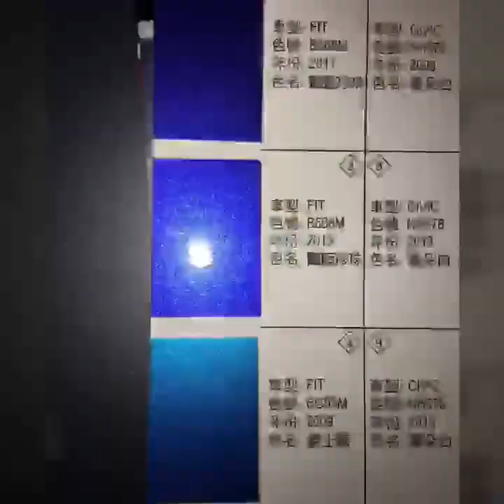【HONDA FIT 全車烤漆+玻璃鍍膜】HONDA車主必看!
台北三重店
預約聯絡資訊 (來前請預約)
🟢LINE:@ZQV7067L (記得要加@)
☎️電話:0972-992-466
營業時間：12-20 點

主要服務項目為
🛠🛠🛠內飾改裝修復🛠🛠🛠
🚓🚓🚓外觀鈑金烤漆🚓🚓🚓
🧽🧽🧽車輛內裝拆洗🧽🧽🧽
🚗🚗🚗內裝制震隔音🚗🚗🚗
🛺🛺🛺汽車鍍膜保護🛺🛺🛺
🏎️🏎️🏎️汽車底盤清洗🏎️🏎️🏎️

🟢LINE:@ZQV7067L (記得要加@)
🧽🧽🧽車輛美容拆洗🧽🧽🧽
🛺🛺🛺汽車鍍膜包膜🛺🛺🛺
🔄🔄🔄內裝修復噴補🔄🔄🔄
🚓🚓🚓外觀鈑金烤漆🚓🚓🚓

馬來西亞店
地址:4,Jalan Perai Jaya 1, Bandar Perai Jaya ,13600, Perai Pulau Pianang.

主要服務項目為
🛠🛠🛠引擎底盤保修🛠🛠🛠
🧽🧽🧽車輛美容拆洗🧽🧽🧽